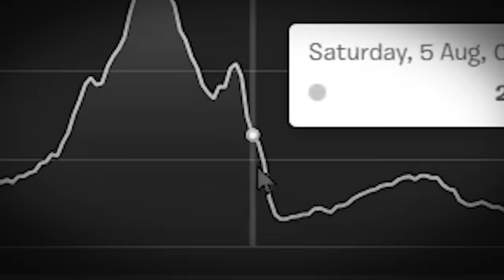HAMMER.mp3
USE CODE "NOAHSNOAH" IN THE FORTNITE ITEM SHOP (EPIC PARTNER)